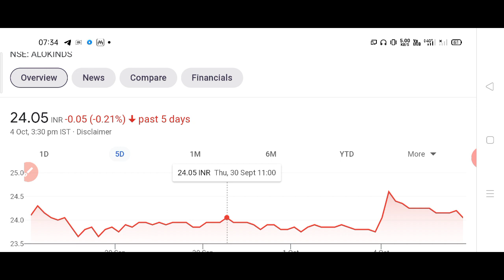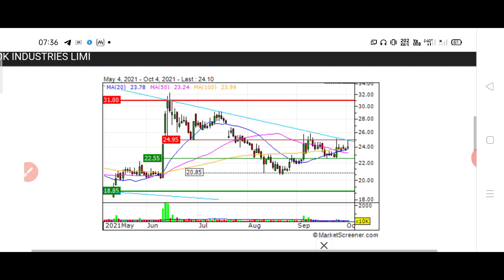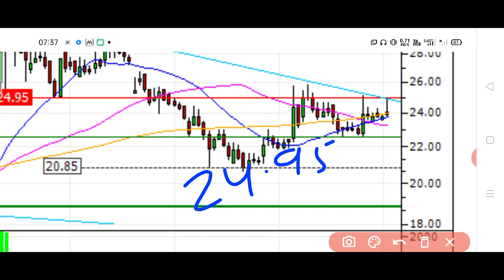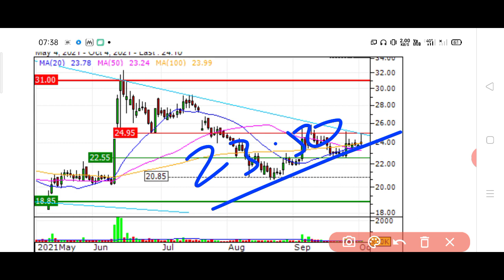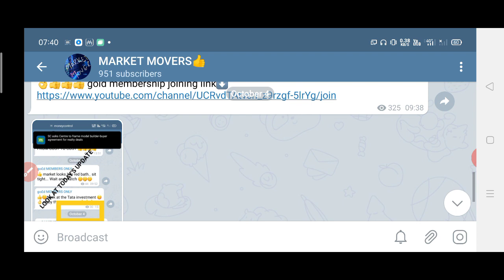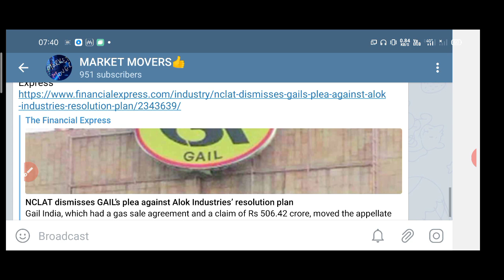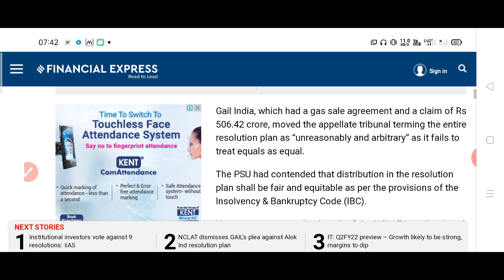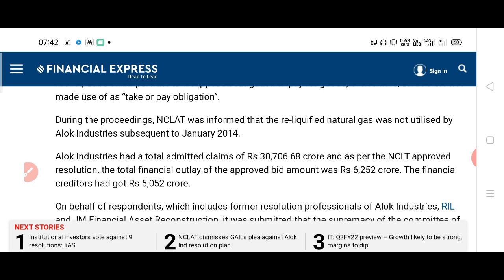alok industries कुछ ऐसा हुआ जो आप और हम नहीं जानते थे देख लो